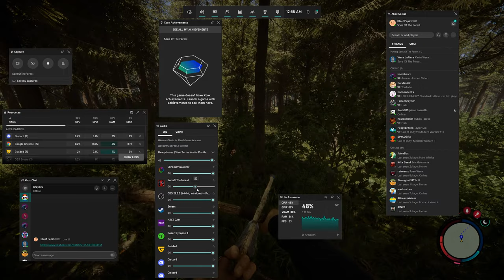Sons of the Liberty Forest and the La Li Lu Le Lo